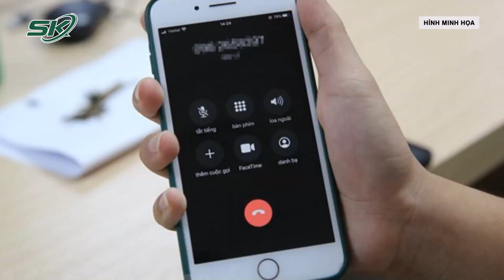Gặp Người Bị Nạn Không Giúp Có Thể Sẽ Bị Xử Lý Hình Sự Hoặc Ngồi Tù | SKĐS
SKĐS | Sau vụ giúp người bị chính người nhà của nạn nhân kiện ngược lại ở Quảng Ninh những ngày vừa qua, người dân tỏ ra bức xúc và nêu rõ quan điểm thà làm người vô cảm còn hơn giúp người rồi gặp những chuyện phiền phức. Thế nhưng thực tế, nếu như gặp người bị nạn không giúp người dân có thể sẽ bị xử lý hình sự hoặc ngồi tù.

Mời quý vị và các bạn xem thêm: Bất Ngờ: Tòa Thay Đổi Hình Thức Từ Xử Kín Sang Xử Công Khai Vụ Dì Ghẻ “Dạy Dỗ” Con Chồng